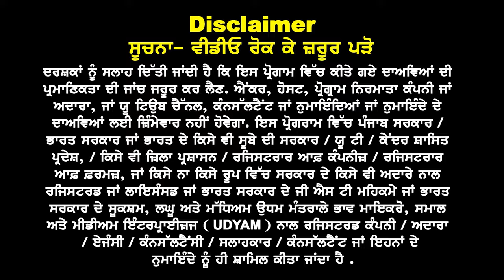Australia Offer Letter ਵੱਡੇ ਰੌਲੇ I GTE Clear ਲਈ Documents List Out I Australia study Visa Updates 24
Australia Offer Letter ਵੱਡੇ ਰੌਲੇ ਇੰਝ ਲਓ Feb Offer
GTE ਲਈ ਹੁਣ ਆਹ Documents ਦੀ ਲੋੜ